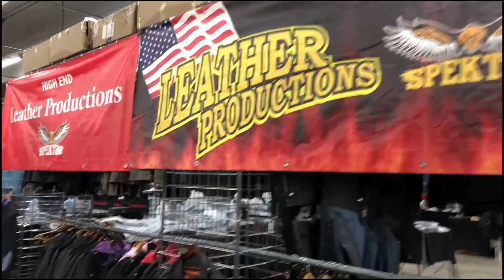2020 Colorado Motorcycle Expo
Took a cruise with my buddy Stephan down to the National Western Complex to check out the 2020 Colorado Motorcycle Show and Swap Meet.  As always, it was a killer time and great to see all the badass bikes and gear at the event!  On the way home I hit Riverdale Road for a few twists and turns before calling it a day.